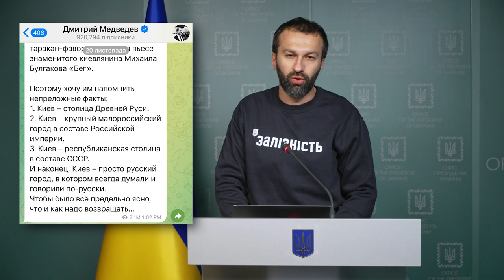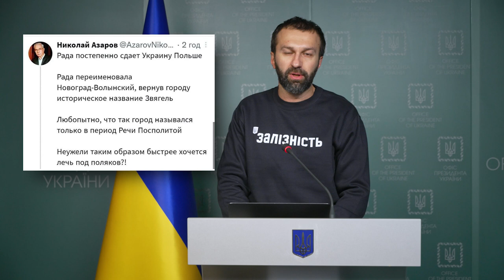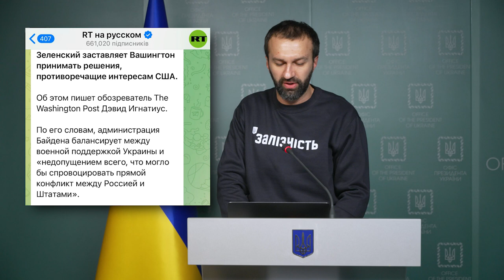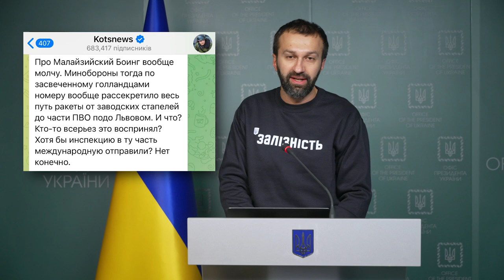Брифінг радника керівника Офісу Президента Сергія Лещенка (22.11.22)